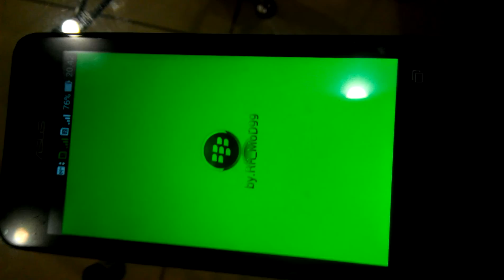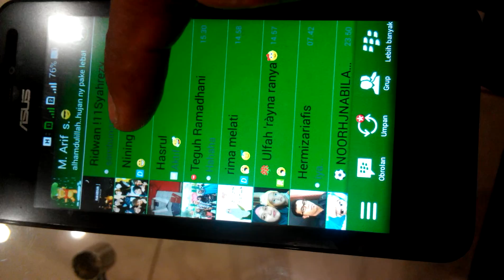keyboard persib bandung tutorial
beikut adalah tutorial pemakaian keyboard persib bandung untuk android